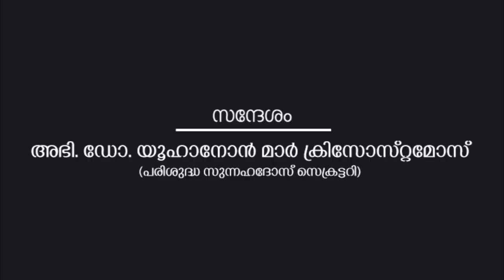പ്രതിഷേധ ഉപവാസ യജ്ഞം | സന്ദേശം - അഭി. ഡോ. യൂഹാനോന്‍ മാര്‍ ക്രിസോസ്റ്റമോസ്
പ്രതിഷേധ ഉപവാസ യജ്ഞം | സന്ദേശം - അഭി. ഡോ. യൂഹാനോന്‍ മാര്‍ ക്രിസോസ്റ്റമോസ്(പരിശുദ്ധ സുന്നഹദോസ് സെക്രട്ടറി)
Protest Meeting | Speech by H.G. Dr. Yuhanon Mar Chrysostomos (Secretary, Holy Synod, MOSC) |  St.George Orthodox Cathedral, Palayam, Thiruvananthapuram | 13 March 2023